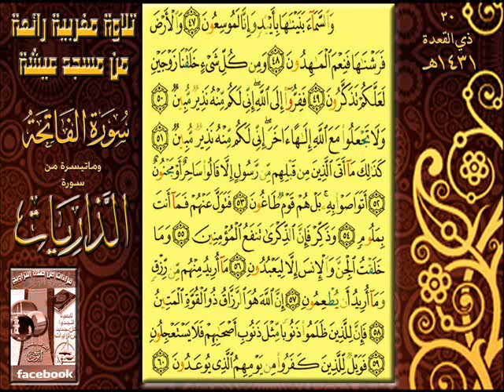تلاوة مغربية من جامع عيشة لسورةالفاتحة وما تيسر من أوآخر سورة الذاريات 20ذي القعدة 1432هـ